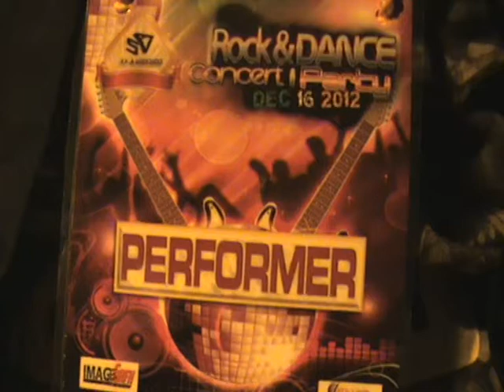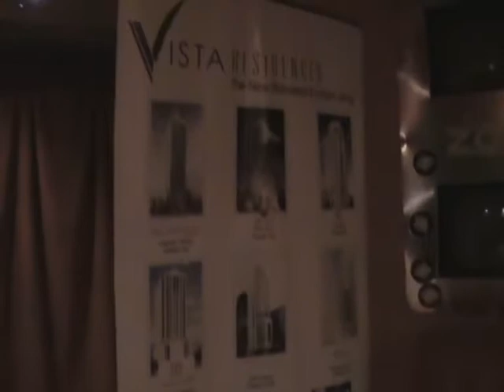zoe club-Rock and dance party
paraclete